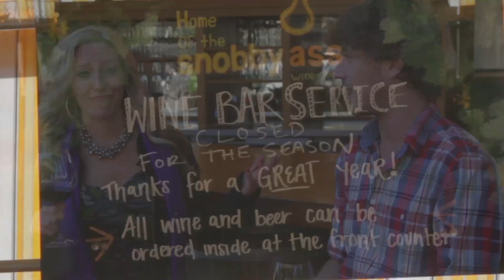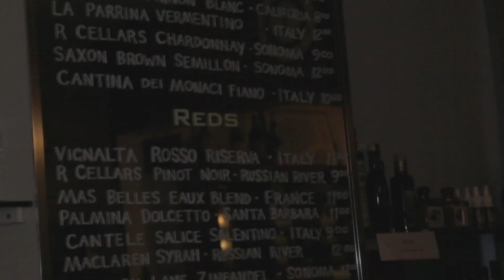Wine Channel TV presents Sip Some Sonoma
host Jessica Altieri, for a special SIp Some Sonoma segment on Wine Channel TV. And visit Wine Judges Corner, for the latest award winning wines from wine competitions around the world.